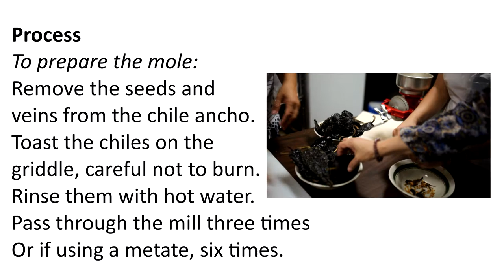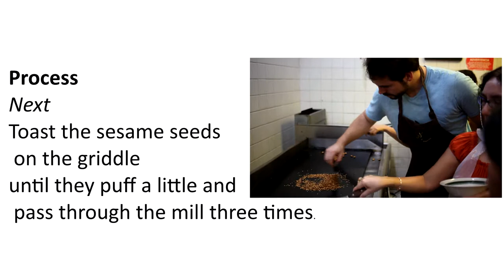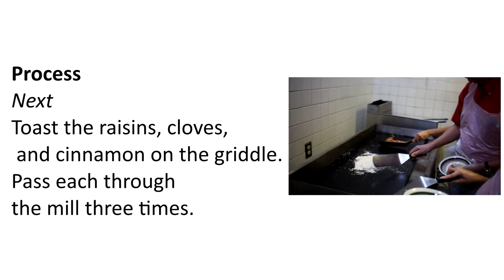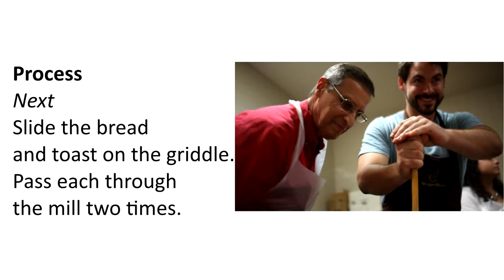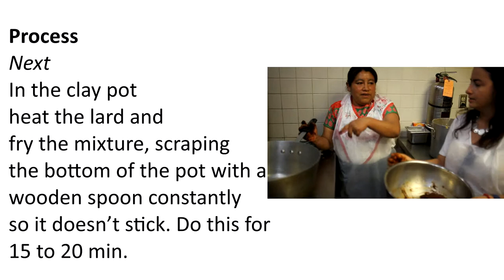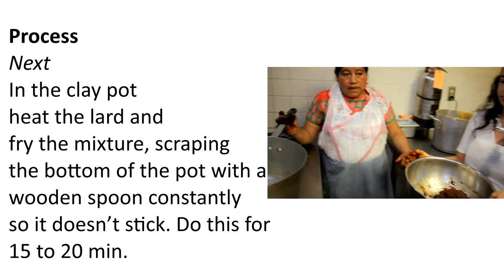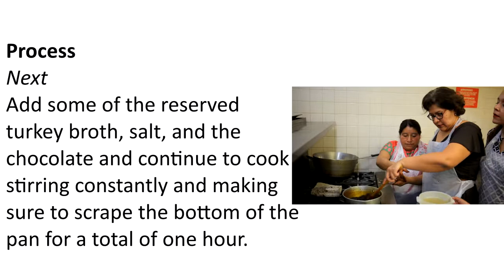The Art of Mole de Chahuanda Puebla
The Art of Mole de Chahuanda Puebla, September 2016